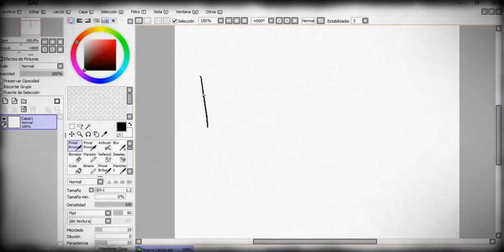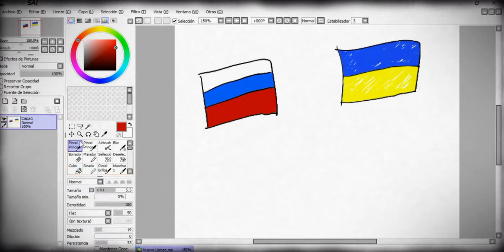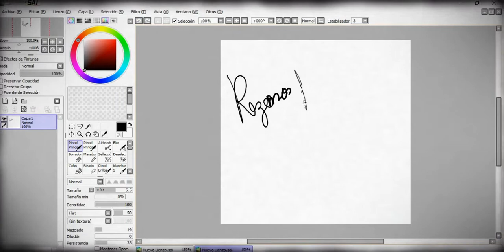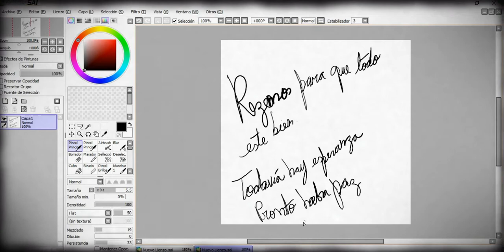Ucrania y Rusia, leer descripción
Buenas, hoy vine a hablar sobre lo que esta pasando, hice el vídeo con la intension de ayudar. Rezemos para que todo este bien, se que hay esperanza, no hay que perder la fe. Siempre habra una oportunidad.
Mi letra es fea aun asi espero que le gusten el video :)